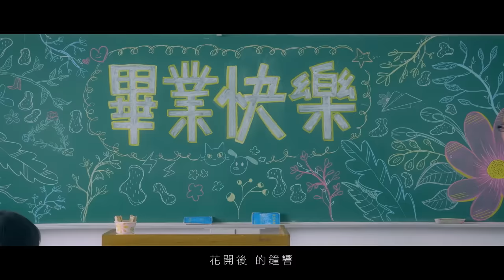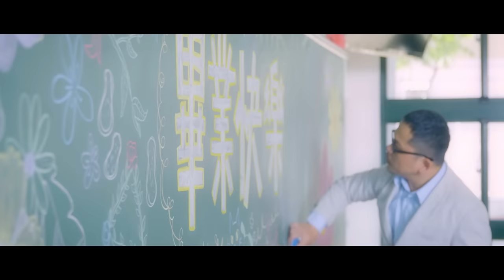【多想告訴你】畢業歌MV ｜ Official Music Video 不專心結局【黃氏兄弟】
「很多話來不及在離開之前，我多想告訴你‧‧‧」

《多想告訴你》接續著《不專心》劇情，將時光拉到了畢業季，詮釋的不再是校園青澀戀愛，而是離別裡的遺憾。分離前，每個人懷有各式各樣的心情；和好朋友們分開的不捨、走上各自人生的膽怯；對未來的期許與不確定。

而總有幾件想說，一直不敢說出口的‧‧‧偷偷喜歡誰、愛著誰？畢業前該放手一搏還是默默守護？
當時的酸甜，獨自默默走過了，而你，成為我永遠不會忘記的溫柔。

這段回憶擱置在青春裡──《多想告訴你》
被質疑 的夢想
更該努力去實現
大雨後 的晴朗
總是來自你笑臉
有你在的每一天 我們彼此搭著肩
能否就這樣沒有 終點
一轉眼的時間 我們默契熟練
卻要學著開始對你思念
有些話來不及在離開之前
我多想告訴你
在我心裡 有多麼喜歡你
但卻沒有勇氣 揭開謎底
只能默默守護你
無論喜怒哀樂 做你的後盾
支持你的每個選擇
直到最後離分 成為遺憾的我們
花開後 的鐘響
其實並不是終點
夜空裡 的星光
許下我們的諾言
期待未來有一天 我們約定再相見
懷念青春瘋狂的一切
但轉眼的時間 還是無法熟練
突然之間 沒你在我身邊
很多話來不及在離開之前
我多想告訴你
只能默默守護你

無論喜努哀樂 作你的後盾
我多想告訴你
只能默默守護你
我多想告訴你
這段回憶 我會好好珍惜
未來時間交替 分隔兩地
我也不會忘記你
隨時轉過身後 永遠都有我
只要一句話就足夠
成全你的所有 沒有遺憾的溫柔
成全你的所有 這是我沒有遺憾的溫柔
⭐音樂製作
歌曲 Song ｜ 多想告訴你
作詞 Lyricist ｜ 羅凱
作曲 Composer ｜ 羅凱
演唱 Vocals ｜ 瑋瑋
編曲 Arranger ｜ 羅凱
吉他 Guitar  ｜ 楊恢宇 G.B
錄音師 Recording Engineer ｜  賴煙囪 Lai
錄音工作室 Recording Studio ｜ 新奇鹿錄音室 Saturday
混音師 Audio mixer ｜ 賴煙囪 Lai

⚡影像製作
監製 Executive Producer ｜ 張繼正 Jizheng
導演 Director ｜ 橘剛史 Takafumi Tachibana
副導演 1st A.D.｜胡仲凱 John
助理導演 2nd A.D.｜周宇軒 Shiu

編劇 Screenplay ｜ 哲哲
                                  橘剛史 Takafumi Tachibana

攝影 Director of Photography ｜ 連晟霖 Lester
攝影助理 Assistant Camera  ｜ 謝士淵(黑仔熊) Kapuy

製片 Producer ｜  吳泓璋 Simon  黃宇頡 UJ
執行製片 Production Assistant ｜ 黃子洋 Isaac

燈光師 Gaffer ｜ 鄭韡
燈光助理 Best Boy Electrician ｜ 林柏傑 姚學謙 張玉璇 李璟瀅

造型設計 Costume Designer ｜ 莊謹嘉 Leka
三妝助理 Make-up Assistant  ｜陳芸鳳 Alice  陳若璞 Polly  洪佩綺 Paggy
服裝管理 Wardrobe｜黃嫈寓 Angel

美術 Art Designer｜朱怡錚 Iris
美術助理 Set Dresser｜高玉珍 Little  葉佳茹 Ruby  鍾宜忻 Joan

創作者夥伴 Buddy ｜ 許嘉琪 Demi  古書豪 Ocar  張思文 Joanne  王翎竹 Haya

實習生 Intern｜郭玫伶 Lynn  陳逸勳 Alan

剪接師 Editor｜橘剛史 Takafumi Tachibana
調光 TC｜橘剛史 Takafumi Tachibana
後期製作 Post-Production ｜ 橘剛史 Takafumi Tachibana
字型設計 Font Design ｜ 高玉珍 Little
劇照 Still Photographer｜ 林侑陞 Shung

主演 ｜ 瑋瑋  哲哲  泥泥汝  白昆禾

班導師｜ 許家豪

TikTok 創作者 ：云、函、Mo、可以、池里、康康、Amber、K、艾思恩、Anna、承彥、昭昭、顗安、喜哥

老師臨演：陶芳令 蘇千純 潘正坤 郭秀鳳

💛特別感謝：
新北市立三重高級商工職業學校
校長 林清南
學務主任 劉岳明  訓育組長 高秋芬
總務主任 謝嘉聰  幹事 楊振銘
資處科主任  黃耀民
商經科主任  薛伊町
三重商工 班聯會
三重商工 班聯會設備組
Lensbank 鏡頭銀行
六福影視器材
🎧黃氏兄弟《多想告訴你》歌曲連結

🔥2020年全新單曲
🎓畢業108(不專心+多想告訴你) 相關影片🎓